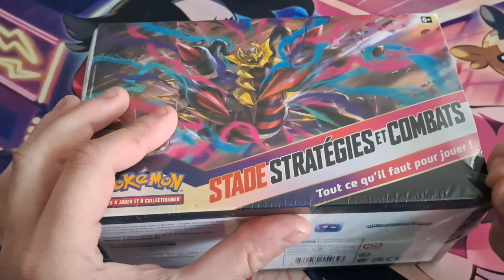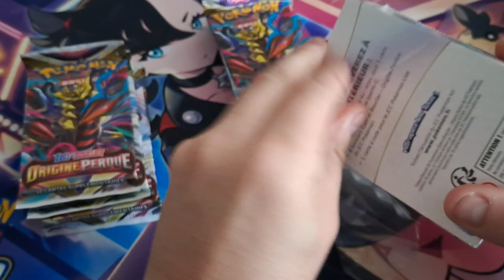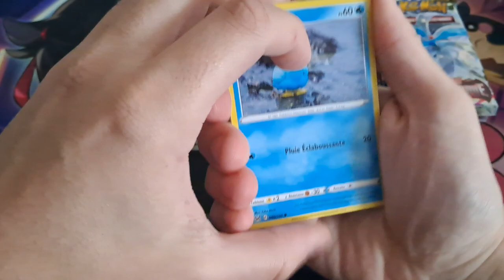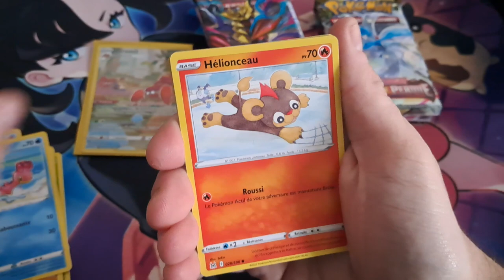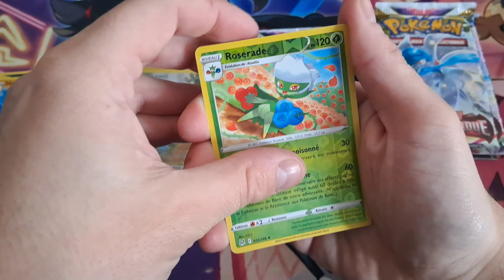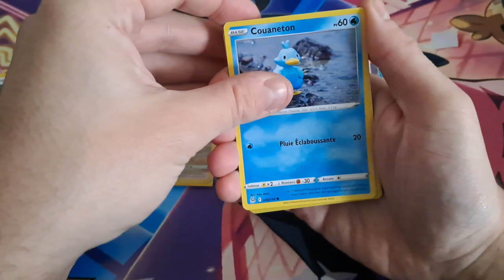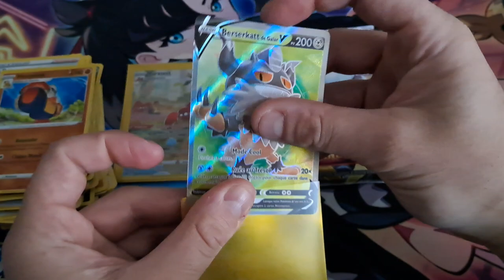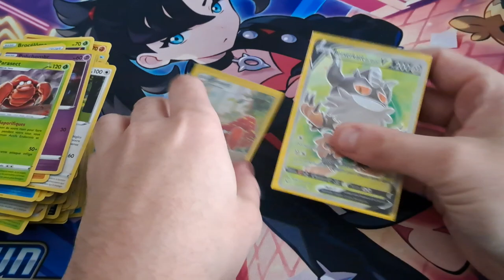Et bah ça y est ... la chance s'est sauvée ...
A nouveau dans la série Origine Perdue, nouvelle série de 12 boosters à ouvrir ... on verra bien